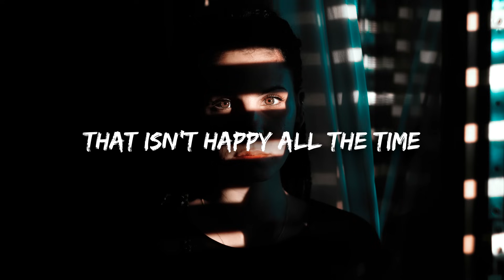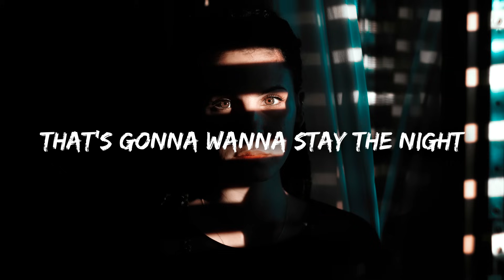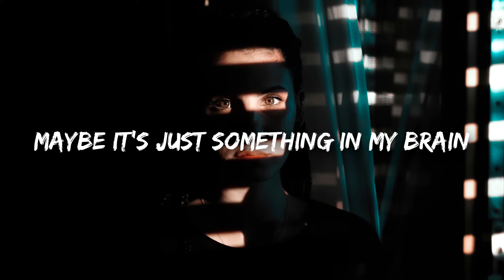Sasha Sloan - Version Of Me (Lyrics)